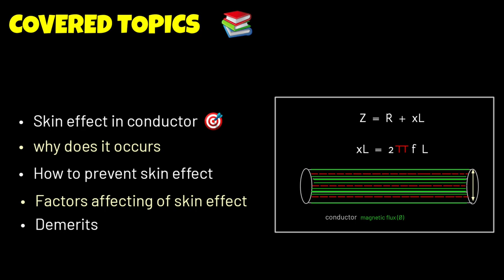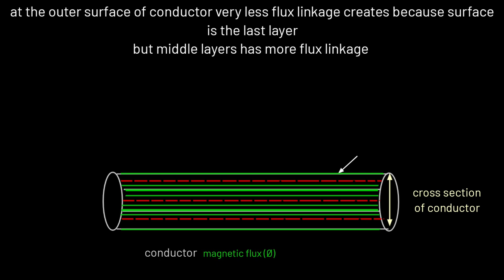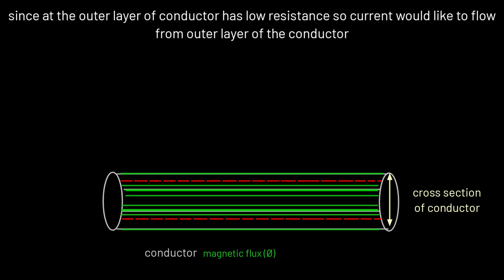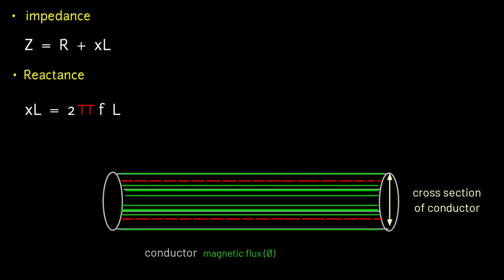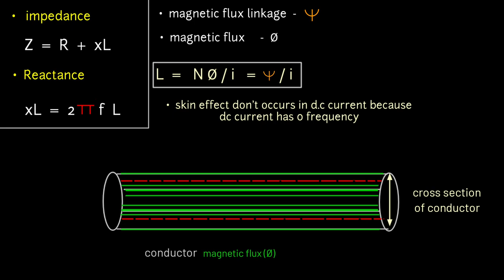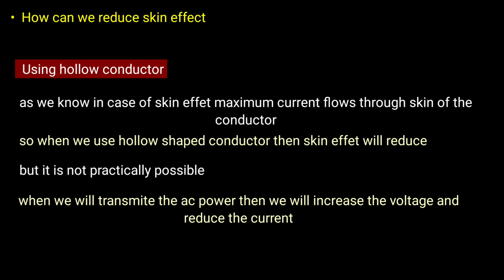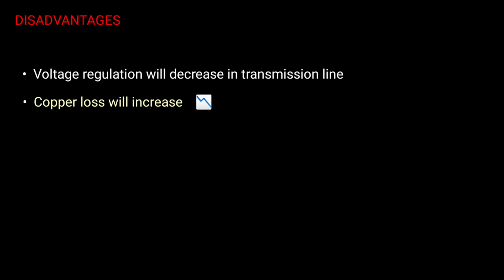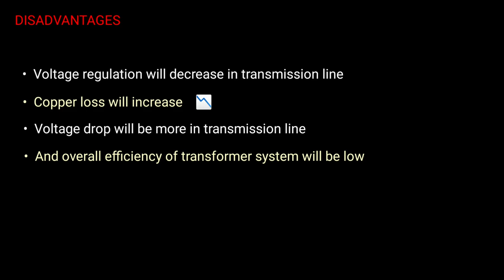skin effect in transmission line animation | hindi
in this video I have explained about skin effect in transmission line why skin effect occurs in power system

The tendency of alternating current to flow through near the surface of conductor is called as skin effect

To reduce the skin effect we use thin conductor instead of thick conductor and stranded wire instead of thick conductor

COVERED TOPICS

1)  skin effect in transmission line
2)  skin effect in transmission line in hindi
3)  what is skin effect in transmission line
4)  skin effect explained
5)  why we use stranded conductor in transmission line
6)  reason of skin effet in transmission line
7)  skin effect in overload conductor
8)  skin effect and proximity effect
9)  skin effect in electrical

Thanks 😊